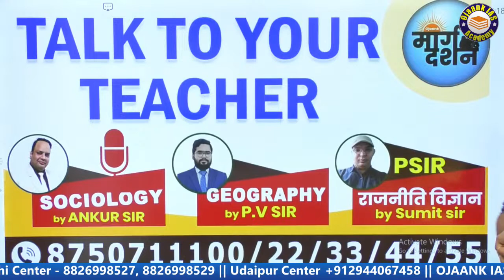Study Plan of IAS | Crack UPSC CSE 2024 - IAS कैसे करे तैयारी - क्या बनाये रणनीति IAS KAISE BANE ?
Study Plan of IAS | Crack UPSC CSE 2024 - IAS कैसे करे तैयारी - क्या बनाये रणनीति  IAS KAISE BANE ? @IASwithOjaankSir

देश में पहली बार Ojaank IAS Academy लेकर आए है
Down to Earth Test Series
UPSC/PCS Prelims and Mains की तैयारी के लिए Down to Earth based free Objective Test Series .
Download OTP Application Link given below :-

"बिना Coaching के IAS की तैयारी कैसे करें,How to prepair for UPSC exam without coaching,क्या बिना कोचिंग के CRACK कर सकते हैं UPSC ?,बिना पैसों के UPSC की तैयारी कैसे करें ?,OJAANK SIR LIVE,गाँव से UPSC की तैयारी कैसे करें ?,IAS Preparation at Home Without Coaching,घर बैठकर कैसे करें सिविल सेवा परीक्षा की तैयारी,अब UPSC का पूरा कोर्स फ्री में पढ़े,शून्य से UPSC की तैयारी कैसे करें,STUDENTS को ONLINE कोचिंग करनी चाहिए या OFFLINE,IAS Strategy for beginners,OJAANK IAS,IAS